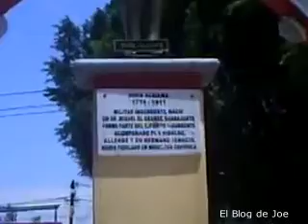Ayoquezco de Aldama Sola de Vega Oaxaca México.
Visitamos rápidamente el pueblo de Ayoquezco en Oaxaca Sola de Vega.